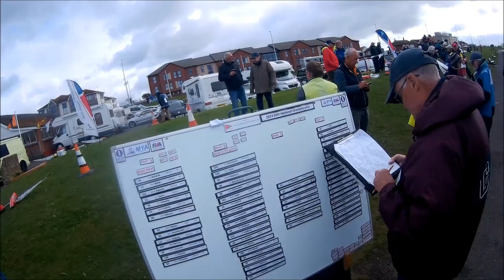IOM's Nats 2023 Fleetwood